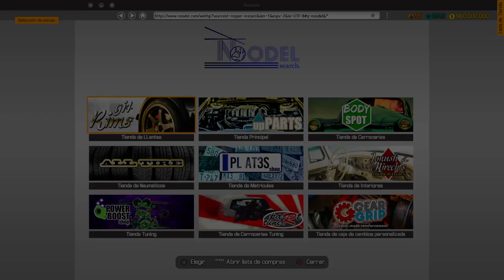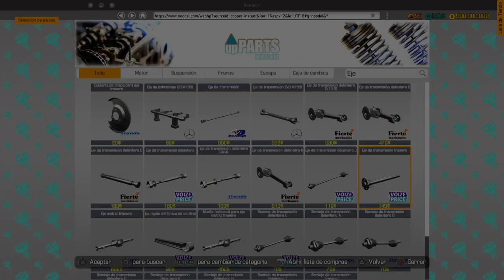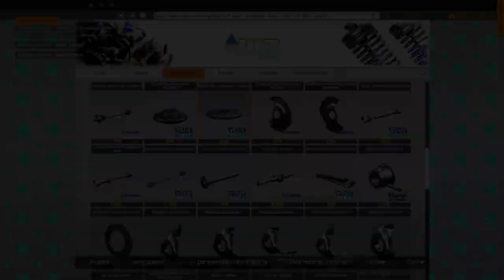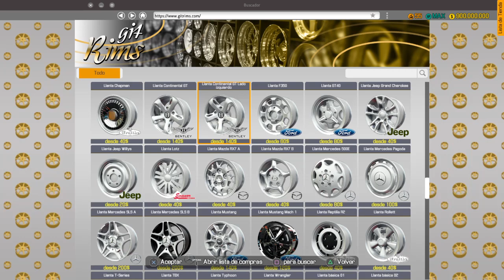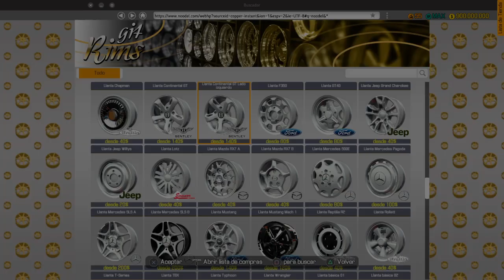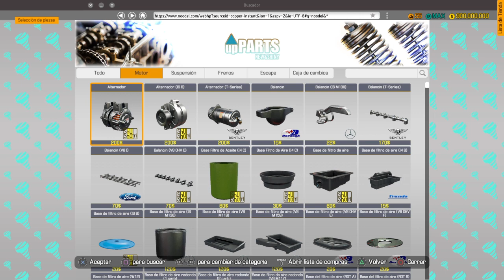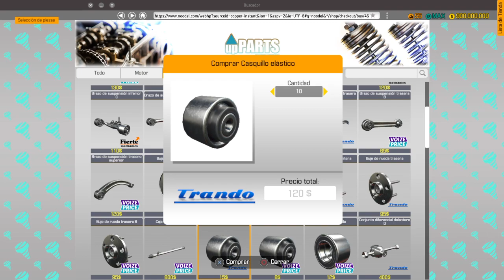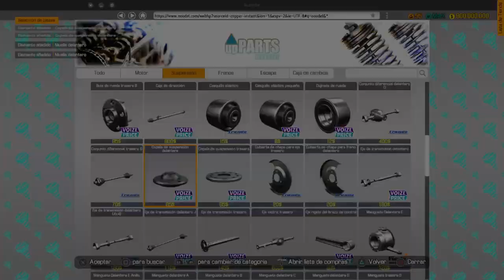Car Mechanic Simulator_bantley t series